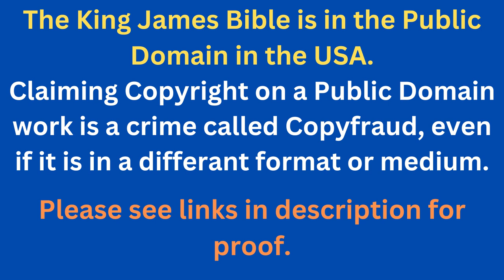Through The Bible In A Year - Day 299- Bible Reading Plan KJV -Shining The Light Ministries -Day 299